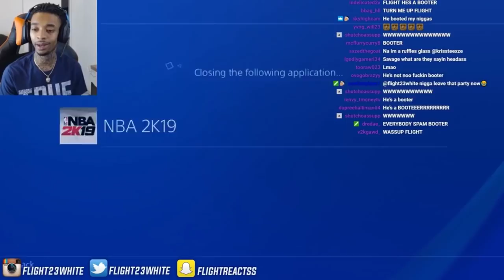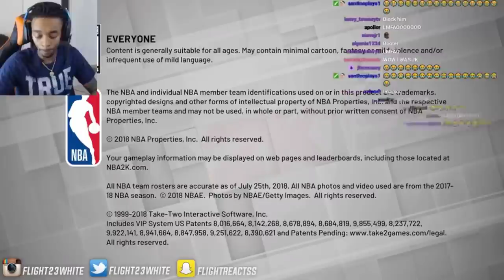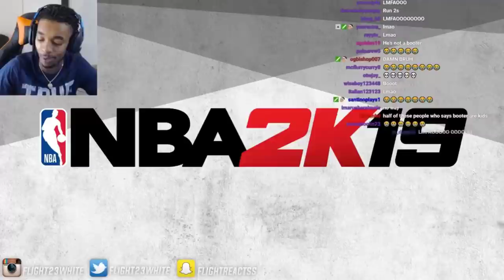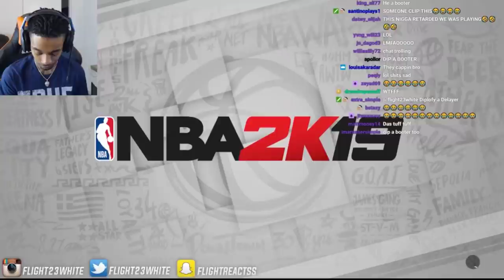FlightReacts Blocks Two People After Finding Out There Booters